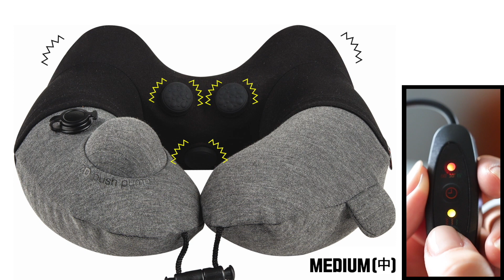Inflatable Nursing Massage Pillow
The inflatable nursing neck massager pillow integrates a 3D pump and release system with patented technologies, designed according to human factor engineering for neck vertebral nursing.  Foldable design - save space while traveling. Three built-in massaging nodes help to relax your neck. Features a timer for the 3-level massage function. It is definitely your perfect travelling companion, and  may help to prevent neck pain or fatigue when travelling in a plan, train, car or even while just reclining to watch TV. Storage pouch included.

這款按摩頸枕是全球首款同時具備專利按壓式充氣裝置及按摩功能的智能頸枕 。  充氣只需反覆按動按壓式充氣裝置，方便又衛生，省卻吹氣之不便。產品完全符合人體工學設計，按摩針對頸椎穴位的局部進行刺激按摩的按摩器 ，可調教不同按摩力度或定時器功能，有效消除疲勞，放鬆肌肉。折疊式收藏，適合外出旅遊 , 無論乘搭飛機，火車，汽車時使用   。產品附有收納袋。